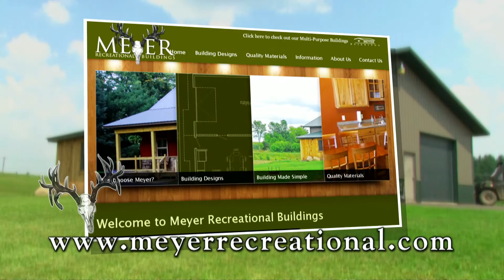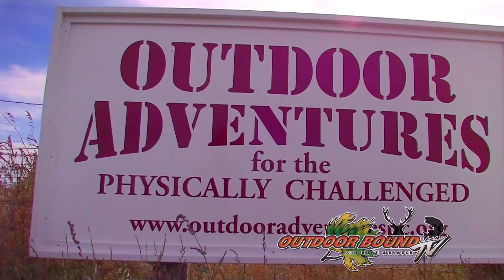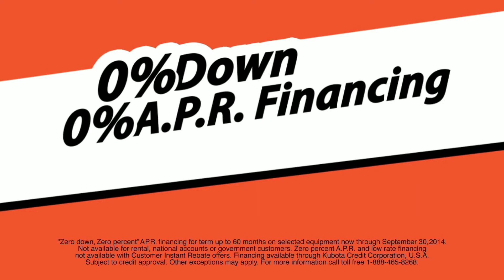Outdoor Bound TV Episode 58 - Clint Colby Outdoor Adventures Wyoming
This week on Outdoor Bound TV, we travel to Eastern Wyoming with Clint Colby of Poynette, Wisconsin.  Now Clint will be taking part in an all expense paid hunting trip with Outdoor Adventures for the Physically Challenged.  A Wisconsin based non-profit organization who specializes in helping disabled and terminally ill hunters realize their dream of hunting out West.